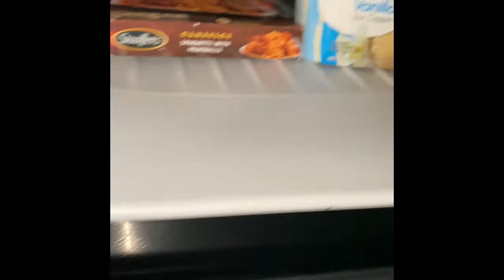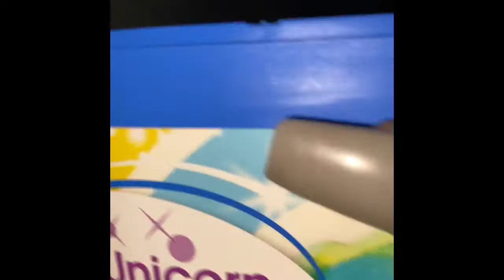FUN DAY WITH ZHAURI 🥳🍫😋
Zhauri & mommy making brownies 🥳🍫🎉👩‍👧😋